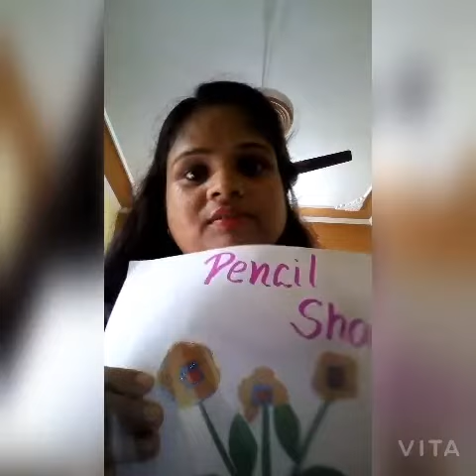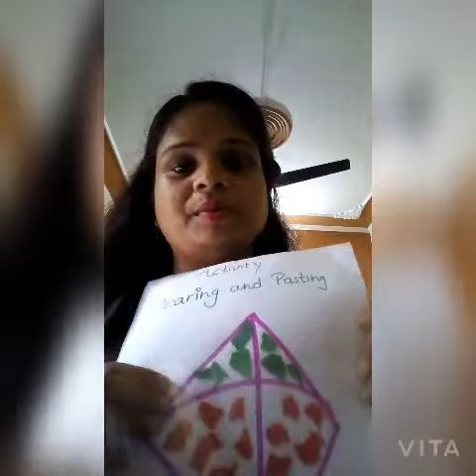बच्चो को busy कैसे करें । Captain arnav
बच्चो को busy कैसे करें। activity for toddler group.Captain arnav#